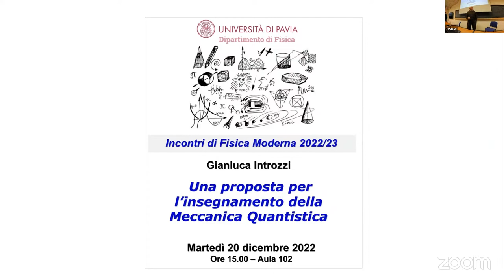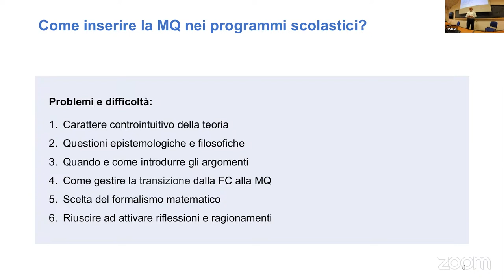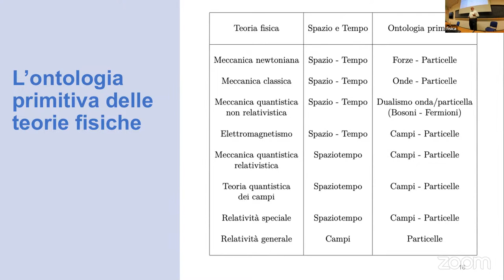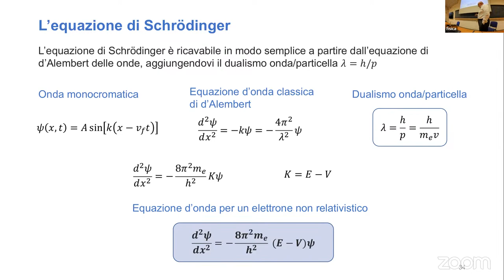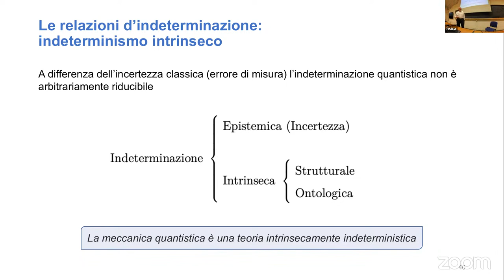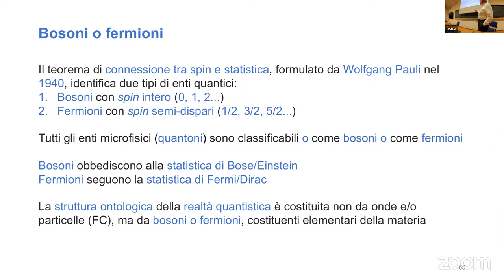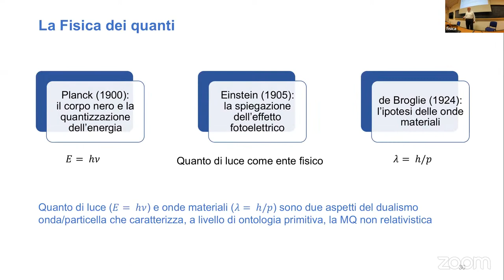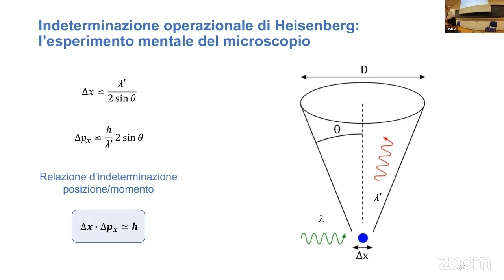Incontri di Fisica Moderna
Una proposta per l'insegnamento della fisica quantistica.
[Gianluca Introzzi]